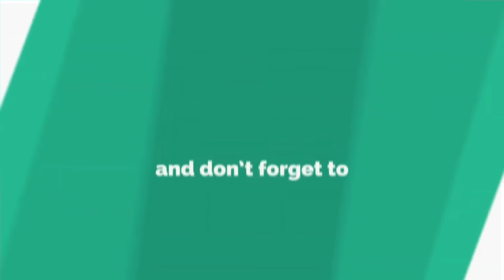HAÏTI vs RUSSIE 1-2 HIGHLIGHTS